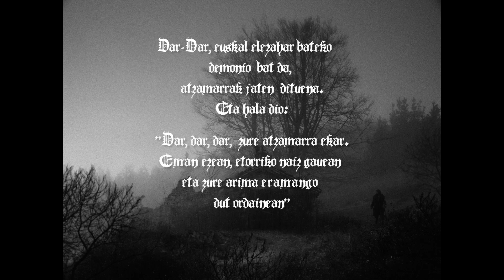Tráiler: Dar-Dar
DAR-DAR (ESPAÑA - 2020, 09:52 MIN)
En Competencia
Categoría Ficción Idioma Extranjero | Category: Foreign Languaje Fiction
Género: Ficción | Genre: Fiction
Producers: Paul Urkijo Alijo
Director | Filmmaker: Paul Urkijo Alijo
Guionista | Scriptwriter: Paul Urkijo Alijo
Intérpretes | Cast: Udane Elosegi, Almudena Cid, Elias Garcia

Sinopsis: Dar-Dar es un mítico demonio vasco que se come los dedos. Él dice: 'Dar, dar, dar, trae tu dedo para cenar. Si te niegas, regresaré por la noche y tu alma será mía”.

Synopsis: Dar-Dar is a mythical Basque demon that eats fingers. He says: ‘Dar, dar, dar, bring your finger for dinner. If you decline, I will return at night time and your soul will be mine’.